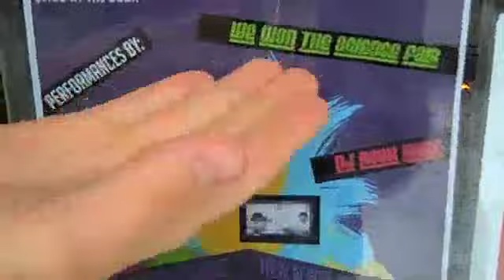We Won The Science Fair McCall Trip.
We drove up to McCall Idaho to play a show at the yacht club on december 30th! Here is a video of our trip.